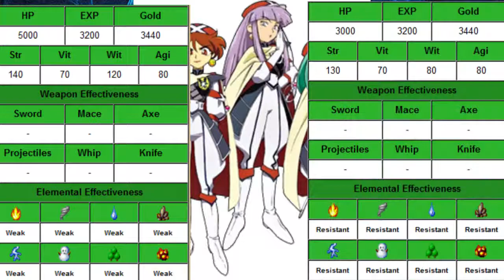Grandia 1 Episode: 51 Baal's Burning Passion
Today on Grandia, it's time for Justin and Co to save Feena from Baal, but it seems the gang is stopped by the 3 lovely sisters yet again. What is Baal planning, and why does he need Feena, and the Spirit Stone?